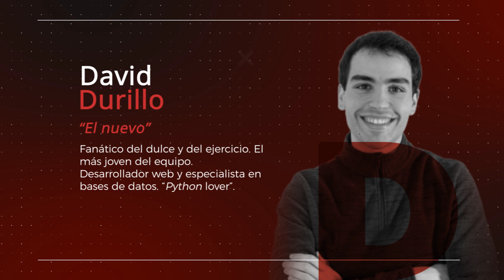Oficina de Comunicación Dominicos España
Este es el equipo de la Oficina de Comunicación de Dominicos España, además de muchos otros colaboradores que ayudan a hacer el trabajo de comunicación de @dominicos_es.